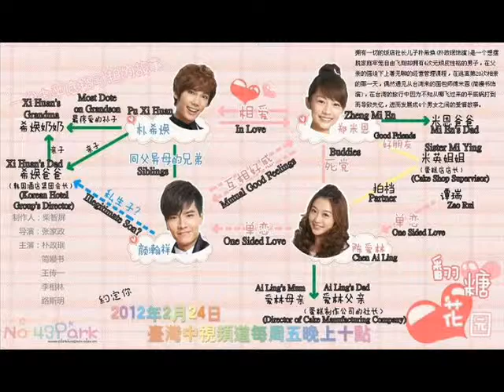FONDANT GARDEN-ZHENG MI HEN & PU XI HUAN LOVE FOREVER